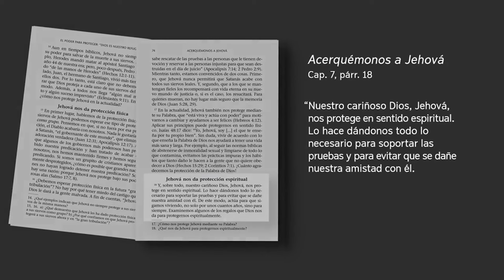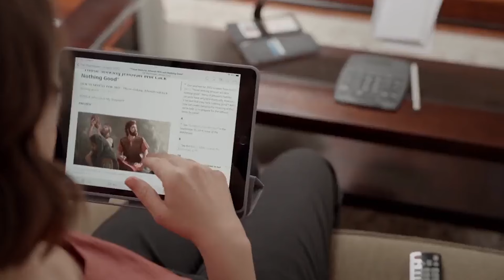JW Broadcasting Mayo // El mejor resumen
El Cuerpo Gobernante de os testigos de jehová ha publicado su JW Broadcasting de Mayo. Lo analizamos:

Mi cámara
Cámara Web Directos
Camara web secundaria

Micro Shure
Micro Blue Yeti
Micro solapa

Mesa sonido

Stream Deck

Anillo luces